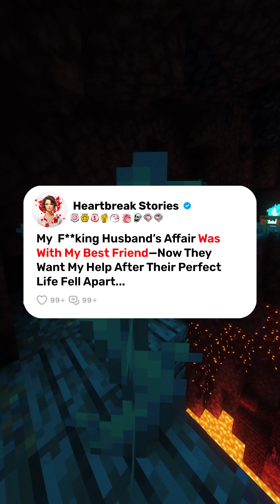My Husband’s Affair Was With My Best Friend—Now They Want My Help After Their Perfect Life Fell Apar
My Husband’s Affair Was With My Best Friend—Now They Want My Help After Their Perfect Life Fell Apart"

r/prorevenge/r/AmITheA**hole/reddit storytime/r/entitledpeople/r/personalfinance/podcast reddit/r/choosingbeggers/r/IDOWorkHereLady/r/AITA/r/Idontworkherelady/r/tifu/r/maliciouscompliance/reddit top posts/r/confession/r/entitledparents